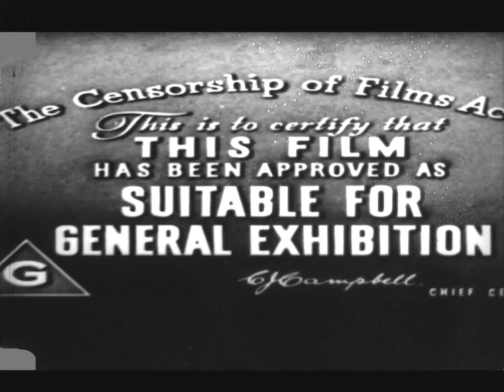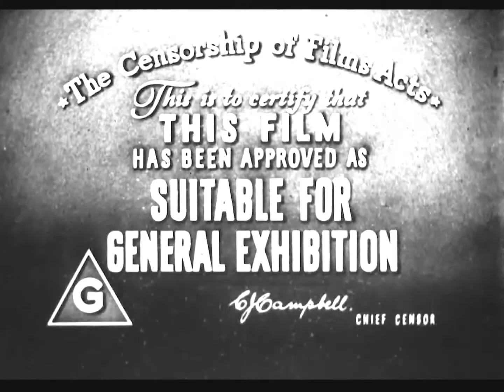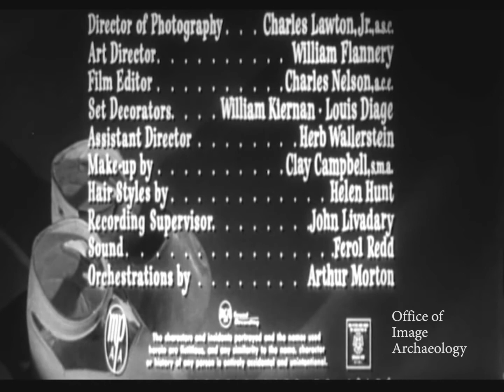1957, "FULL OF LIFE" Judy Holliday, Richard Conte, Salvatore Baccaloni, COMPLETE MOVIE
1957, "FULL OF LIFE" Judy Holliday, Richard Conte, Salvatore Baccaloni, entire film with "MEGASCOPE" original theater trailer. This is a REMASTERED EDITION and is a huge improvement over my first original release of the same film August of 2019.  New software made this possible. I will leave that posting because there are so many wonderful comments and I do not want those lost.

In this wonderful movie writer Nick played by Richard Conte and his wife Emily, played by Judy Holliday are expecting their first child. The aged home they have purchased becomes a death trap when pregnant Emily falls thru the rotting kitchen floor. Unhurt but shaken the couple begin inquiring professionals as to the cost of repairs. It becomes obvious the necessary home repairs are going to be more than the couple can afford, Nick must swallow his pride and visit his father, a proud Italian immigrant stonemason played by the talented and lovable Salvatore Baccaloni with whom he has a difficult relationship, and ask him to do the work. Confronting the issues of religion and family tradition which have separated father and son causes Nick and Emily to reevaluate their lives and the things they value most.